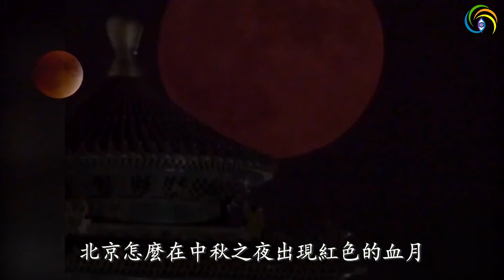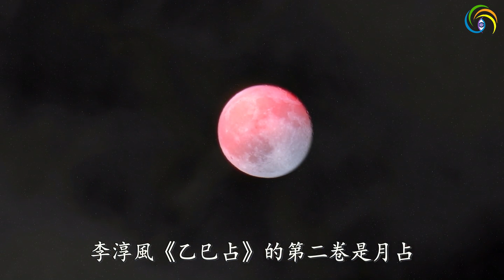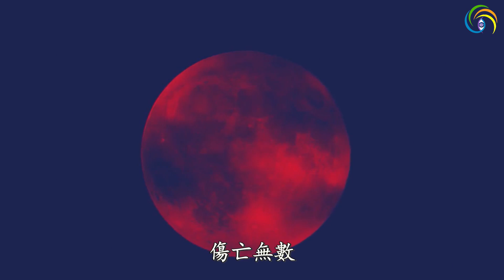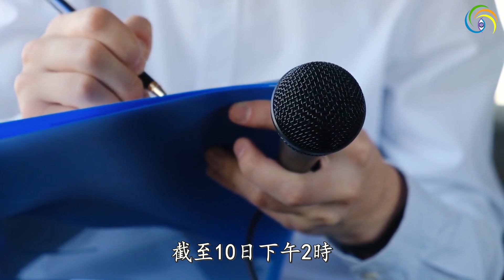🔥🔥中秋節罕見異象解讀：中共內戰 血流成河❗❗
【第三隻眼睛】進駐淨地平台，請大家關注：
看世界ㆍ奇聞頻道：
【第三隻眼睛】(德訊safechat)